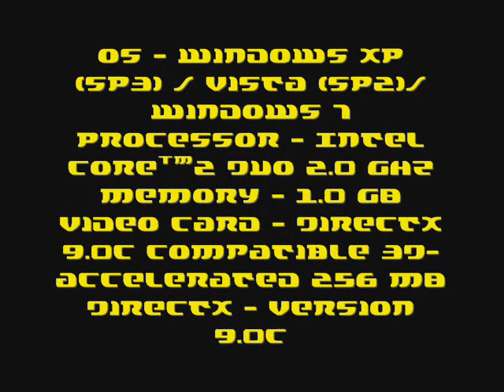Garshasp The Monster Slayer DOWNLOAD With CRACK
You can download the game + if you don't know how to download it you have this tutorial:

200Mb Per Link :

MediaFire